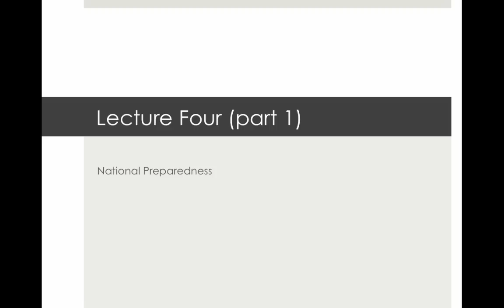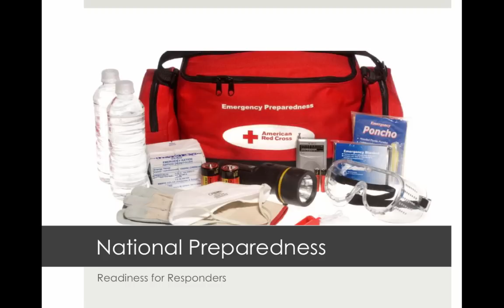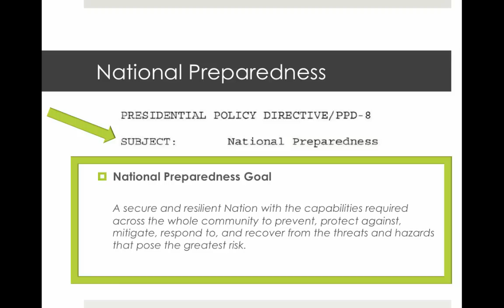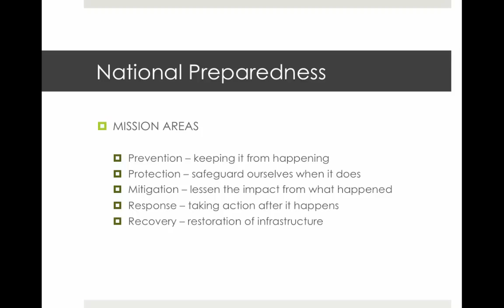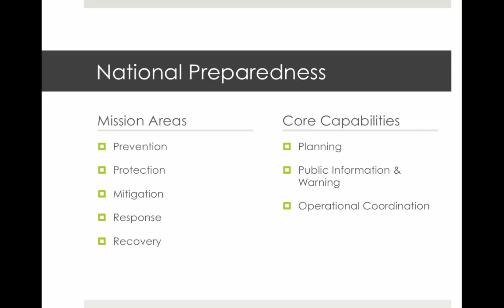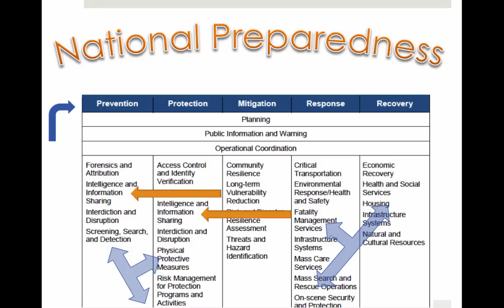PAF552 Lecture Four - part one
Table of Contents:

00:14 - National Preparedness
00:32 - National Preparedness
01:05 -
02:10 - National Preparedness
02:42 -
02:59 - National Preparedness
03:42 - National Preparedness
05:13 - National Preparedness
05:55 - National Preparedness
07:08 -